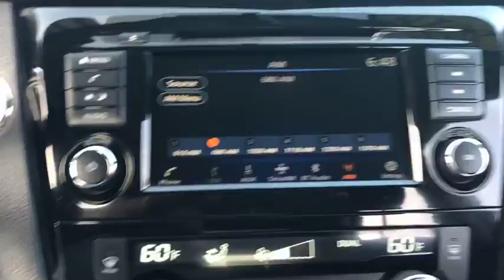2018 Nissan Rogue Milford, Franklin, Bellingham, Mendon, Hopkinton, MA P2291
Magnetic Black U 2018 Nissan Rogue available in Milford, Massachusetts at Milford Nissan. Servicing the Franklin, Bellingham, Mendon, Hopkinton, MA area.

Milford Nissan
320 E Main S

CARFAX One-Owner. Clean CARFAX. $28,500 Original MSRP, AWD, 17 Aluminum Alloy Wheels, 6 Speakers, Automatic temperature control, Blind spot sensor: Blind Spot Warning (BSW) warning, Cloth Seat Trim, Fully automatic headlights, Heated front seats, Power Liftgate. Certified. 2018 Rogue Nissan SV Magnetic Black 2.5L I4 DOHC 16V CVT with Xtronic 25/32mpgbrbrAll Certified Preowned Nissan vehicles are comprehensively inspected and serviced by a Certified Nissan technician to the highest standards following strict CPO guidelines. We ensure this vehicle will come with two factory keys, floor mats, owners manuals, and any other equipment that would have come with the vehicle when delivered new. The Nissan Factory Certified program includes a 100,000 mile / 7 year powertrain warranty starting from the in service date of the vehicle (can be found on CarFax) that covers over 600 components including Engine, Transmission and Drivetrain (for exact details visit dealer). This warranty also includes benefits such as 24/7 Roadside Assistance, and tow/hotel reimbursement. This coverage can also be upgraded to a full Certified Wrap which provides similar coverage as the original factory warranty at a discounted rate. The Certified Wrap program increases component coverage to over 1900 and includes any electrical/audio/video/navigation, suspension, steering, climate control system and brakes. This and the standard CPO warranty add on to any existing 3 year 36,000 mile factory Bumper to Bumper coverage and is recognized as the best Certified Preowned Program in the industry by Vincentric. Milford Nissan is an area leader in Certified Preowned Nissan vehicles!brbrAll preowned vehicles equipped with factory Sirius XM will receive 3 months full service free. Milford Nissan is a family owned and pet friendly dealership located minutes from both exits 19 and 20 off Interstate 495. Our honest pricing is always lower than market competition! We are a one stop full service shop with over 60 employees in a 35,000 square feet facility. We have the most experienced Nissan technicians in the business and can handle all of your vehicles needs including a full service collision center. Don't forget to click the complimentary CarFax Report link on all of our listings! 100 pre-owned vehicles in stock! 70 Factory Certified Nissans in Stock! **We make every effort to represent our vehicles as honestly as possible, however we may make an error in our listing. Certified Vehicles are priced including a small rebate for financing with Nissan's Captive finance company. Cash deals and outside financing will not be able to claim this Nissan captive financing rebate!brbrAwards:br * ALG Residual Value Awards